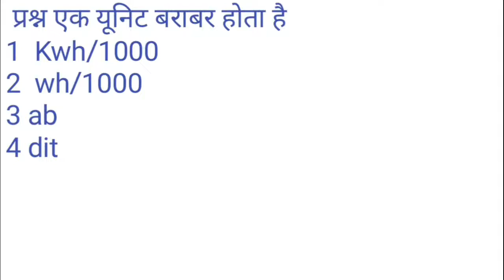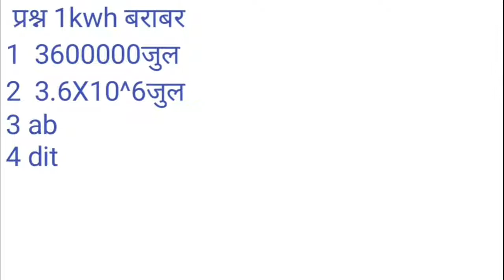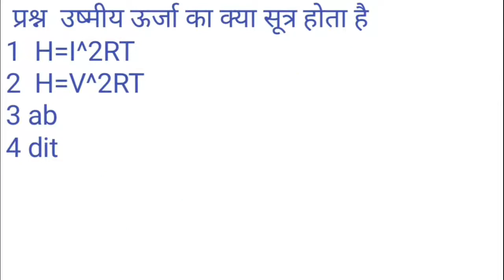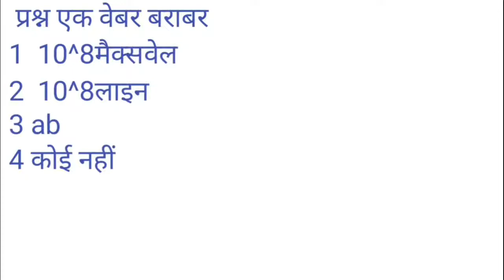Neware_tech_class_by_neware_sir